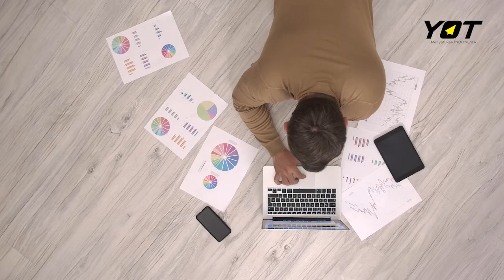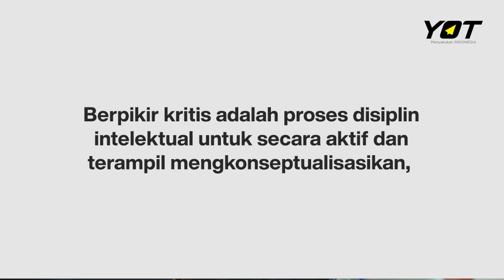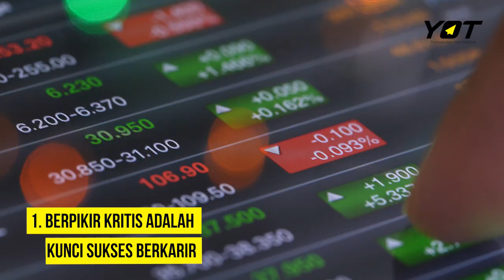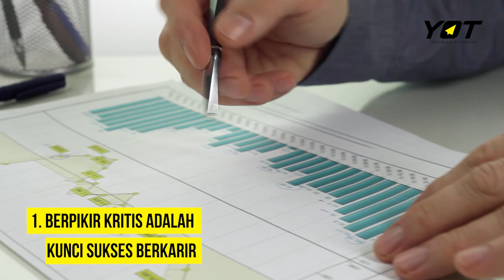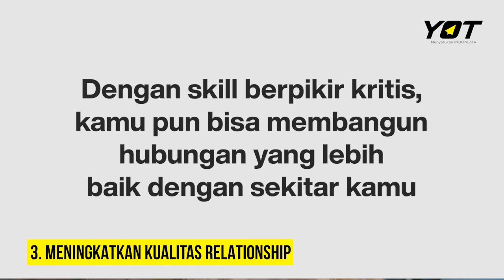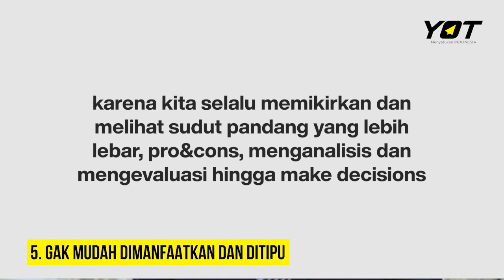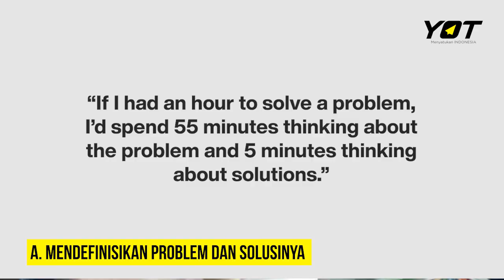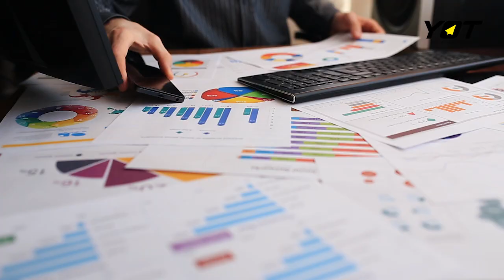RAHASIA SUKSES: Pentingnya Berpikir Kritis dan Cara Mengasahnya!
Dapatkan hadiah saldo e-wallet total Rp100.000 untuk 2 orang beruntung.

Caranya Gampang Banget:
3. Tuliskan username instagram kamu + pendapat kamu soal berpikir kritis di kolom komen

Kesuksesan seseorang memang beda-beda, ada yang di umur 20, ada yang di umur 25 bahkan 35 keatas.
Tapi tau ga YOTers? ada cara buat mempercepat kesuksesan itu datang, yaitu dengan melatih berpikir kritis kamu!
Penasaran kan kenapa kita harus menguasai kemampuan ini?
Langsung aja tonton ya!
Jangan lupa comment kalau mau sharing-sharing ya!